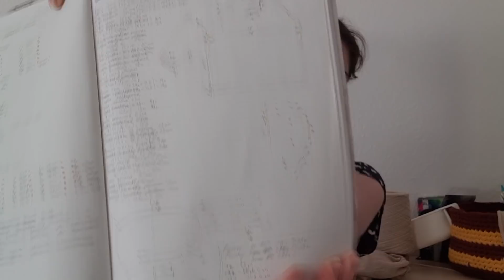Готовые работы июнь 2019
Всем привет. В меня зовут Алеся и в данном видео я хочу показать вам свои готовые работы за июнь 2019.
4. Магазин где покупаю Drops
5. Магазин где покупала трикотажную пряжу

Мой инстаграмм @alesia_nahiba